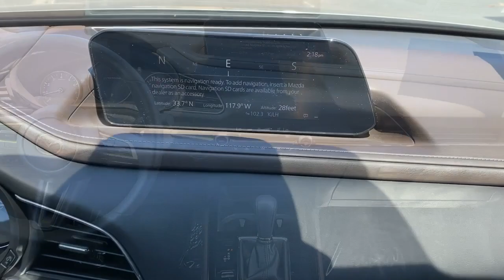2021 Mazda CX-30 Huntington Beach, Newport Beach, Fountain Valley, Westminster, Costa Mesa S224765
Machine Gray Metallic Used 2021 Mazda CX-30 available in Huntington Beach, CA at Huntington Beach Mazda. Servicing the Huntington Beach, Newport Beach, Fountain Valley, Westminster, Costa Mesa CA area.

Huntington Beach Mazda proudly offers this Mazda CX-30 with home delivery services, inquire about details.brMazda Certified Pre-Owned Details:brbr * Includes Autocheck Vehicle History Report with 3 Year Buyback Protection. 3 month SiriusXM trial subscription.br * Roadside Assistancebr * Powertrain Limited Warranty: 84 Month/100,000 Mile (whichever comes first) from original in-service datebr * Vehicle Historybr * Transferable Warrantybr * Warranty Deductible: $0br * Limited Warranty: 12 Month/12,000 Mile (whichever comes first) after new car warranty expires or from certified purchase datebr * 160 Point Inspectionbrbrbr25/33 City/Highway MPGbrbrbrFor more of our great pre-owned inventory visit us or call us at (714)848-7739.